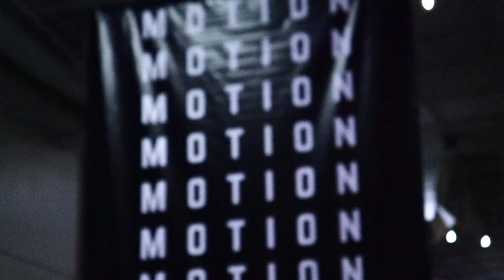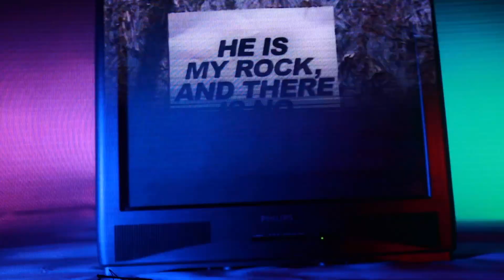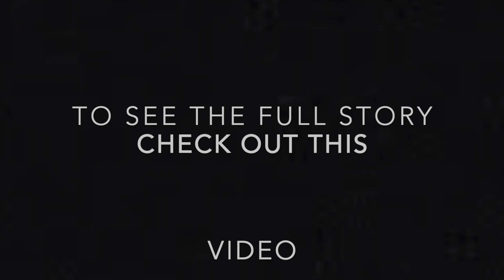BEST MOTION NIGHT VLOG EVER!! ( Motion Night Vlog 6 )